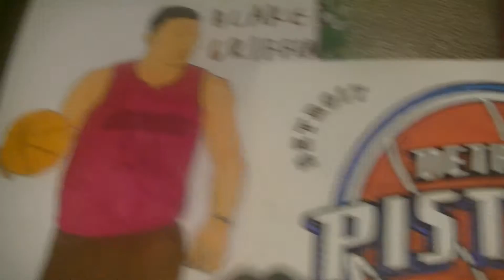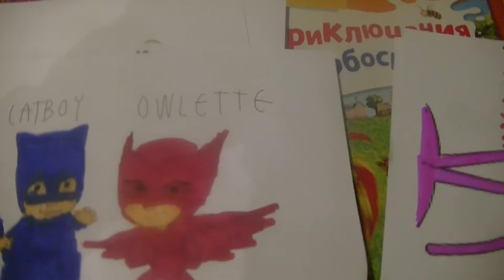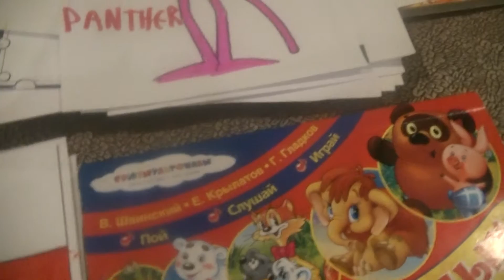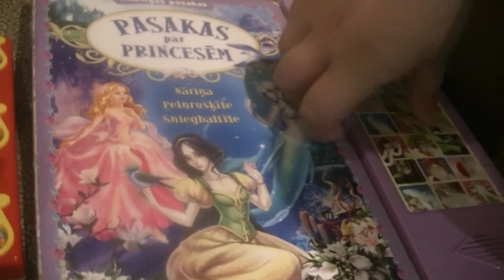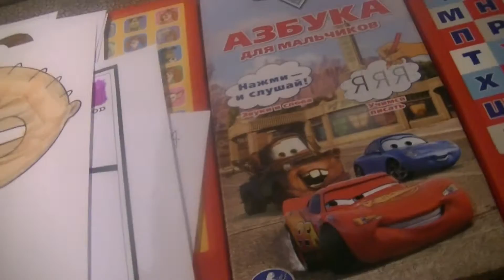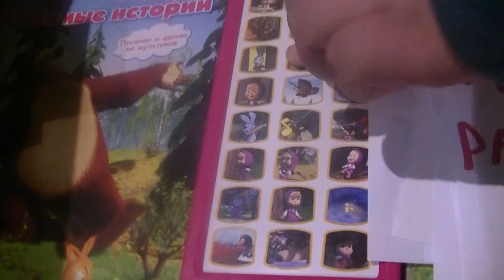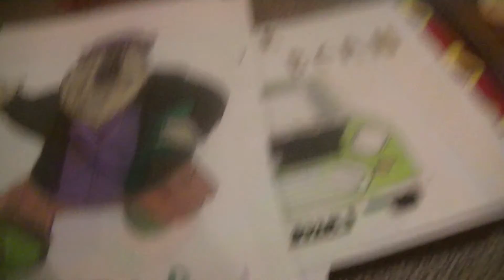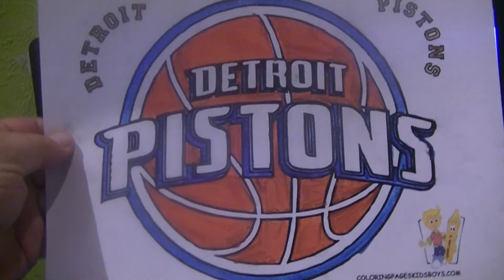ПОИСК МАРКУСС 610 С РОЗОВАЯ ПАНТЕРА, МИСТЕР БИН, ГРИФФИНЫ И ДРУЗЬЯ (БЛЕЙК ГРИФФИН ДЕТРОЙТ ПИСТОНС!)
HIDE&SEEK MARKUSS 610 WITH FAMILY GUY, PINK PANTHER, PJ MASKS, POPEYE, TOTAL DRAMA AND OTHERS (BLAKE GRIFFIN FROM DETROIT PISTONS!)